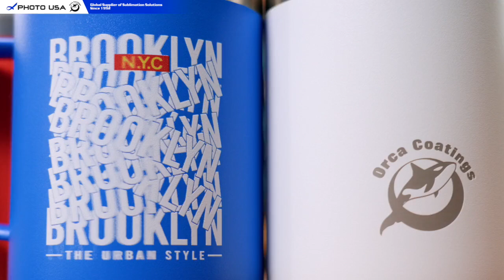Personalized Custom 10 oz. Powder Coated Stainless Steel Cup | UV Print | Laser Engraving- Photo USA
As our best-selling drinkware products, our traditional-shaped stainless steel coffee mug range has always been gaining popularity among desk jockeys, avid campers, and any people who would love a stylish personalized thermal coffee mug. Coming from this range, the 10 oz powder coated insulated coffee mug features a vivid and eye-catching colored surface. Moreover, it also allows you to customize by laser engraving and UV printing. So you can add any engraved logo or colorful design on the beautiful mug to create very stylish custom stainless steel coffee mugs.

 -  COLORED POWDER COATING FINISH -
The mug has a colored matte powder coating finish. So its surface is anti-slip and sweat-proof, allowing you to hold it firmly and comfortably. Besides, the mug also has a wide, smooth silver brim. It is not only comfortable to drink from but also enhances the stylish look of the mug.

- DOUBLE-WALL VACUUM INSULATION -
This 10 oz powder coated insulated coffee mug is fully made of food-grade 304 stainless steel. And it has double-wall vacuum construction to keep your drinks hot or chilled longer. Whether you use it to enjoy hot coffee or iced tea, you can have the fresh beverage until the last sip.

- STRAW-FRIENDLY AS LID -
The mug also comes with a BPA-free straw-friendly AS lid. It makes it easier and safer to bring your drink on the go. Also, it allows you to drink your beverages without removing it.

- 6 COLORS -
Our 10 oz powder coated insulated coffee mug is available in 6 vibrant colors for you to choose. It is a stylish drinkware option for use at home, office, or camping and other outdoor activities.

- CUSTOM STAINLESS STEEL COFFEE MUG -
This beautiful coffee mug is customizable by laser engraving and UV printing. So you can add any desired logo, text or pattern on it to create various stylish custom stainless steel coffee mugs. The custom insulated coffee mug is attractive, full of style and very practical for many occasions. Whether for everyday use, gift-giving or marketing purpose, it is sure to be a wonderful option.

- About Photo USA -
Photo USA is the leading manufacturer of dye-sublimation ceramics and a full range of dye-sublimation image products. We develop and sell the products to be processed with dye-sublimation presses, the dye-sublimation presses to create high-quality ceramic images, and the full range of sublimation machines and raw materials for making high-quality ceramic products. Established in 1992, we pride ourselves on being one of the large sublimation mug providers in the world.

WeChat: PhotoUSA-Meikeda